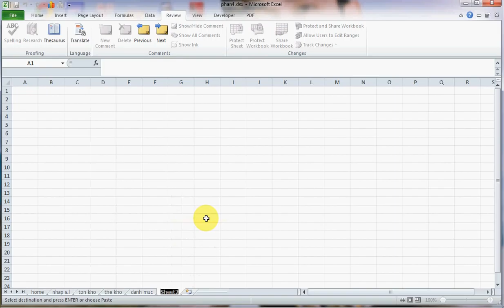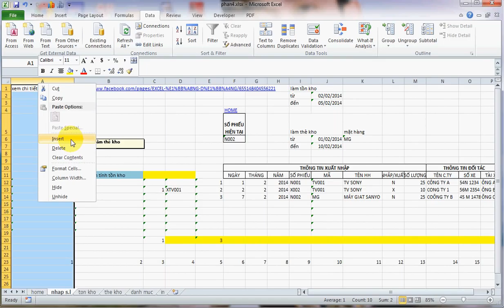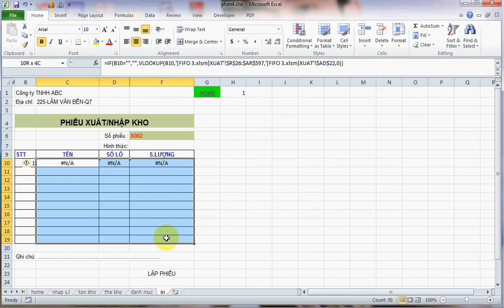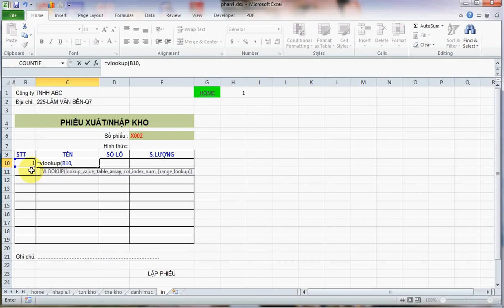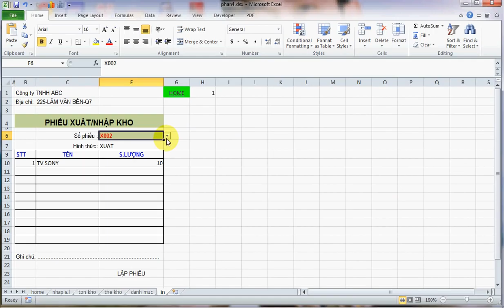PHAN4 IN PHIẾU XUẤT NHẬP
Kênh chia sẻ các kiến thức về Lập trình, Thiết kế web, Photoshop, Lập trình Pascal,Lập Trình Android, HTML, PHP.
Dieptoan chúc các bạn học thật tốt và có nhiều kiến thức bổ ích. Mong rằng kiến thức Tin học các bạn ngày càng Phát triển.

Đăng kí để ủng hộ và nhận được nhiều video mới nhé. Thanks!